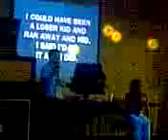Callum Garratt Singing At My Aunties Birthday!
This Is My Cousin Callum Garratt Singing At My Autines Party!:'D